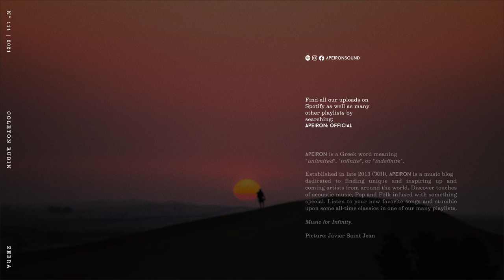COLETON RUBIN - Zebra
» Picture:  Javier Saint Jean